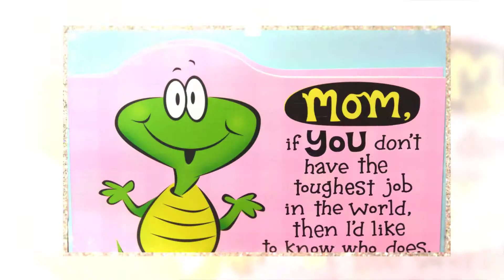A Wide Selection of Mothers Day Gifts Available at American Classics Marketplace Colorado Springs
Give your Mom a gift and experience she will truly enjoy this year by bringing her to American Classics Marketplace. Here you will find a wide variety of gifts Mom will love! Everything from furniture to jewelry is available, with trips down memory lane at every turn! Bring Mom by today for a shopping experience: 1815 N. Academy Blvd, Colorado Springs, CO.